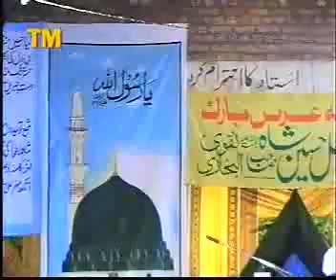Pir Naseer Ud Din Naseer R.A ON THE TOPIC OF QISA-A-YOUSF(DISC 2)PART 4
BEST MEHFIL OF PIR GEE.